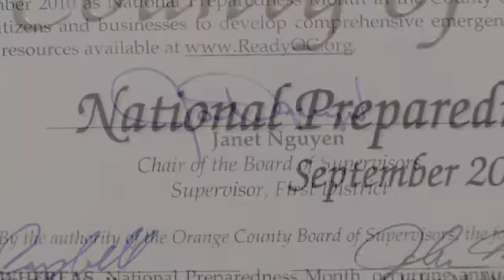ReadyOC Presentation to Orange County Board of Supervisors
OC Supervisor Janet Nguyen presents the National Preparedness Month resolution to representatives from ReadyOC and OC Red Cross on September 28, 2010.